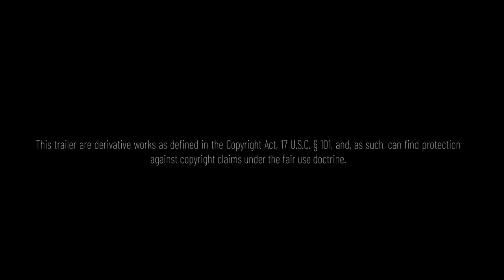I Am Legend 2